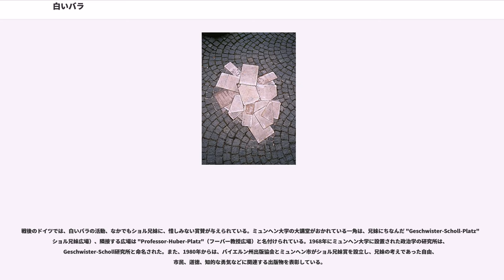白いバラ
白いバラ（しろいバラ、）は第二次世界大戦中のドイツにおいて行われた非暴力主義の反ナチ運動。ミュンヘンの大学生であったメンバーは1942年から1943年にかけて6種類のビラを作成した。その後グループはゲシュタポにより逮捕され、首謀者とされるハンス・ショルほか5名がギロチンで処刑されたため、7種類目の印刷がおこなわれることはなかった。彼らの活動を描いた映画が戦後何度かドイツで作られ、反ナチ抵抗運動として、国際的に知られている。日本では白バラあるいは白バラ抵抗運動などとも呼ばれる。

白いバラはミュンヘン大学の学生で構成されていた。ハンス・ショルとその妹ゾフィー・ショルを筆頭に、他にもクリストフ・プロープスト、ヴィリー・グラーフ、アレクサンダー・シュモレルの3人の学生、およびクルト・フーバー教授らが活動に参加していた。

白いバラに参加した学生はフランス侵攻、東部戦線に従軍したドイツ陸軍の帰還兵であった。ドイツ青年運動に影響を受けたと考えられており、ハンス・ショルとプロープストはそのメンバーである。彼らは、ポーランドのユダヤ人居住地区の状況や東部戦線における惨状を目にして、この戦争を受け入れることができず、さらにスターリングラードの戦いにおけるドイツ国防軍の敗退によりドイツの敗北を予感した。彼らはナチスのヨーロッパ支配を否定し、キリスト教の忍耐と正義を信奉していた。聖書、老子、アリストテレス、ノヴァーリス、ゲーテ、シラーなどからの引用が見られ、ドイツの知識階級の典型を表している。リーフレットは当初バイエルン、オーストリアなど南ドイツを拠点に配布された。これは反全体主義のメッセージは南部においてより受け入れられやすいと考えていたためである。

グループは、1942年6月から7月にかけて4種類のビラを作成し、郵便などで配布した。1943年に入ると、1月に5種類目のビラ「全ドイツ人への訴え」を作成して各地で配布した。さらに、スターリングラード攻防戦における1月末のドイツ軍降伏を受け、2月に6種類目のビラ「学友へ」が作成された。いずれのビラも平易なドイツ語で書かれており、グループが広くドイツ国民に訴えかけようとしていたことが分かる。

6種類目のビラは、2月14日と16日の夜にミュンヘン市内でまかれたが、まだかなり残っていた。そこで、グループは、これをミュンヘン大学でまくことにした。2月18日の11時前に、ショル兄妹は大学へ行き、まだ閉まっている講義室の前と廊下にビラを置き、最後に残ったビラを持って3階に行き、ゾフィーが吹き抜けにばらまいた。この時彼女はナチス党員である大学職員に発見され、兄ハンスとともにその場で拘束されてゲシュタポに引き渡された。奇しくも、この日はヨーゼフ・ゲッベルスによる総力戦演説が行われていた。
翌日にはプロープストも逮捕され、残っている尋問記録から、ショル兄妹が2人で責任をとり、プロープストを守ろうとしたことが分かっている。

ショル兄妹とプロープストの裁判は2月22日に行われた。彼らは、ローラント・フライスラーが裁判長を務める人民法廷（ドイツ民族裁判所）で反逆罪により有罪となり、死刑の判決を受けた。

その後、シュモレル、グラーフとフーバー教授も逮捕されて4月19日に死刑判決が下り、シュモレルとフーバー教授は7月13日に、グラーフは10月12日に処刑された。他にも、ビラの印刷や配布を助けたり、プロープストの未亡人・孤児へ援助を与えたりした者たちが逮捕され、6か月から10年の懲役に処せられた。

戦後に白いバラの活動が知られるようになったきっかけは、作曲家のカール・オルフが連合国の尋問に対して、自身がグループの創設者の一人であったと述べたことに始まる。

ドキュメンタリー ”O Fortuna”（監督：）によると、オルフはフーバー教授の友人ではあったが、政治に関心を持つことはなく、白いバラ活動には関わりを持たなかったとフーバー教授の妻は語る。フーバーが逮捕されたことを知ると、フーバーとの関わりを絶ったともいう。

一方、白いバラのメンバーを裁いた人民法廷のローラント・フライスラーは、1945年2月3日のアメリカ軍によるベルリン空襲によって死亡した。ショル兄妹を取り押さえた大学職員のヤーコプ・シュミットは、3,000マルクの報奨金を与えられて昇任していたが、ドイツの敗戦後はアメリカ軍に逮捕されて5年の刑を受け、公職から追放された。シュミットは服役中に「職務を果たしただけだ」と主張して恩赦を2回...